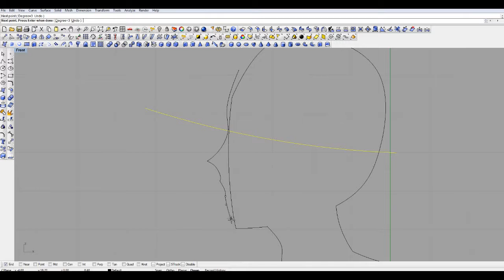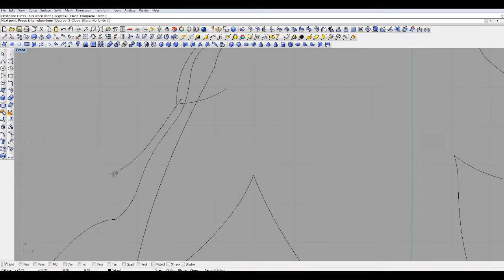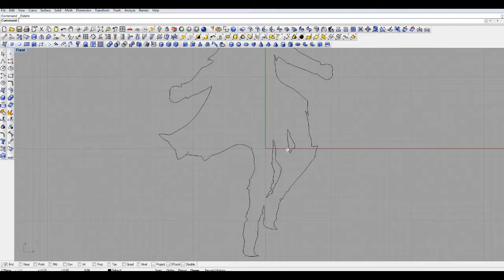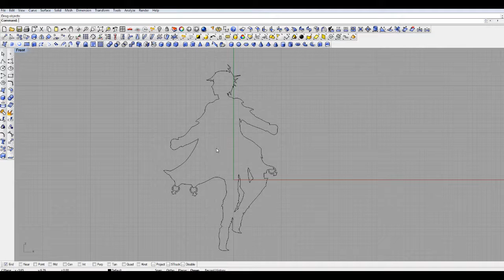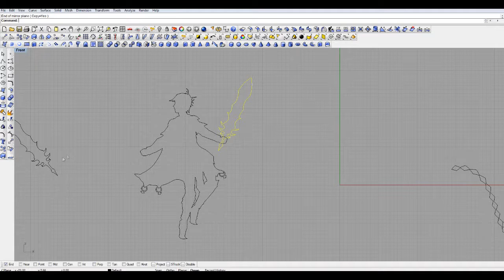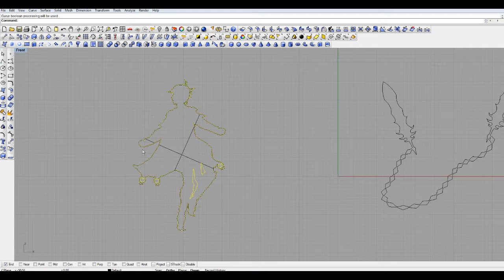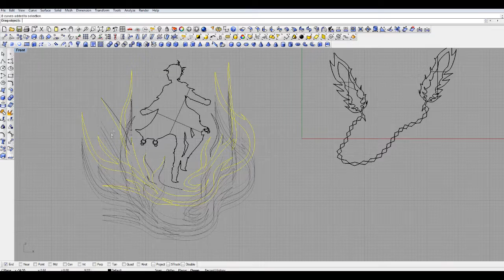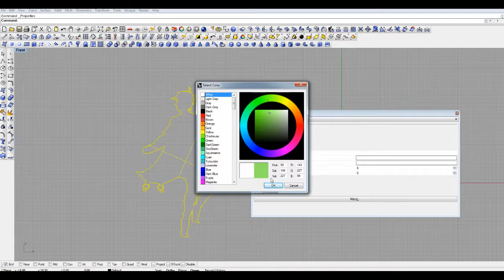[Speed Drawing] Cyclonic Blades Dion